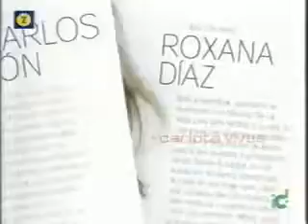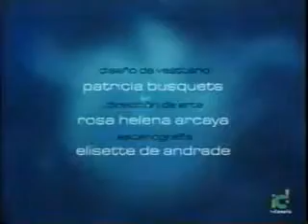Juana la Virgen (Entrada)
2002 (Venezuelan Telenovela)
|Juana la Virgen| (English title: Jane the Virgin) is a 2002 Venezuelan telenovela written by Perla Farías and produced by RCTV. It was distributed worldwide by RCTV International

Daniela Alvarado and Ricardo Álamo star as the protagonists. Roxana Díaz, Norkys Batista and Eduardo Serrano play the antagonists